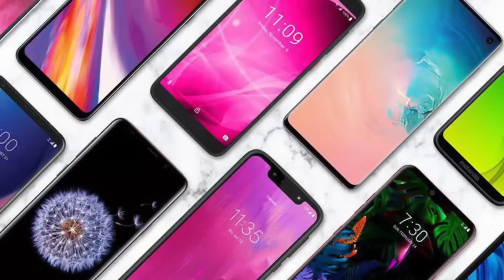收2600元 ! 幫客帶58部手機過關 ! 水客食人夾棍就逮 !